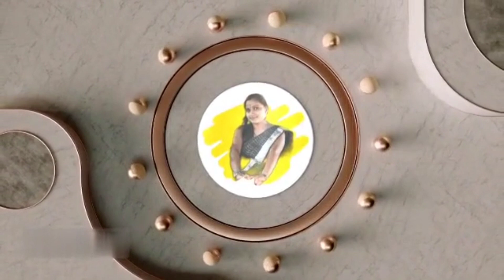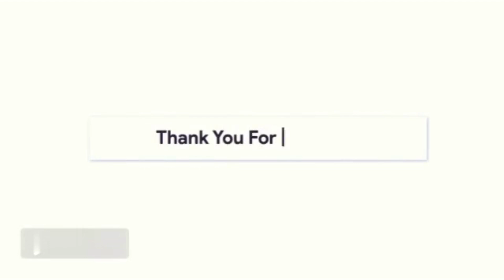ধনতেরাসের দিন কি করলাম কি কিনলাম সেটাই সেয়ার করল || Madhumita's diary